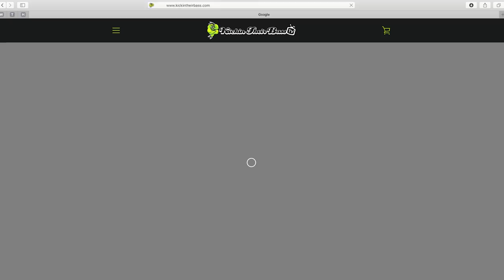This POND is LOADED w/ Monster Bass (Bank Fishing)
In this bass fishing video we go bank fishing for some monster bass while fishing small ponds! I decided to bring back some of the pond fishing videos so I hope y'all enjoy! We ended up catching some monster bass in these small ponds while bank fishing. Do you like bank fishing? Do you like pond fishing? Have you ever been fishing in small ponds? Let me know if you like these bass fishing videos / bank fishing videos. Also leave your feedback on the pond fishing videos / monster bass fishing videos. Now lets go catch some monster bass in these small ponds while bank fishing!